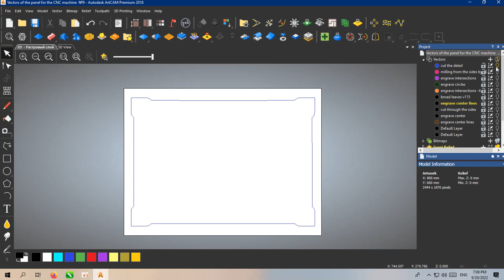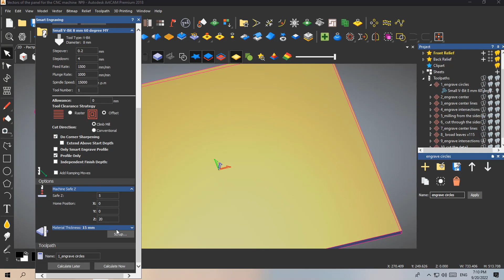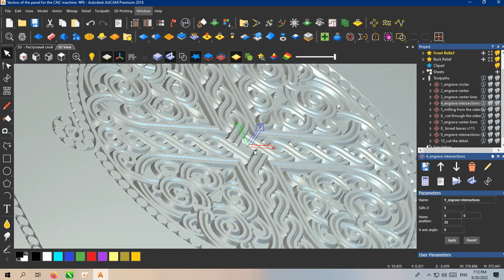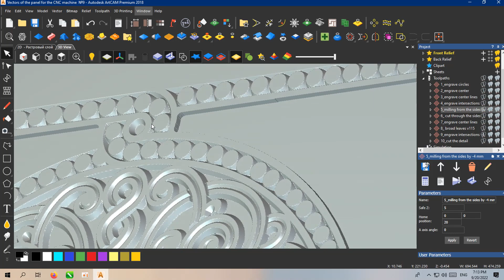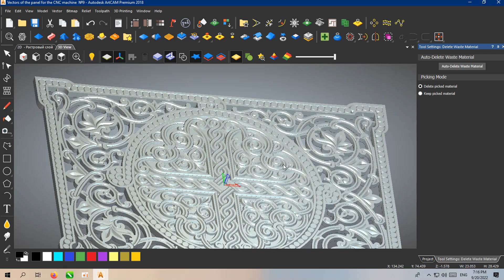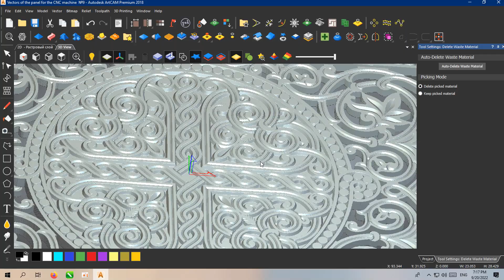Wood carving by vector engraving. The control program for the CNC machine was created in ArtCAM.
Wood carving by vector engraving. Vectors were created in the CorelDraw program.The control program for the CNC machine was created in ArtCAM.